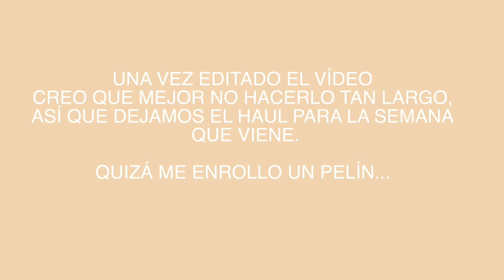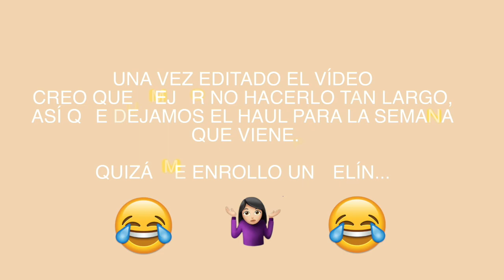¡POR FIN LO SABEMOS! 🥰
¡¡¡Montañer@s!!! Por fin nos confirman el sexo del bebé👏🏻👏🏻